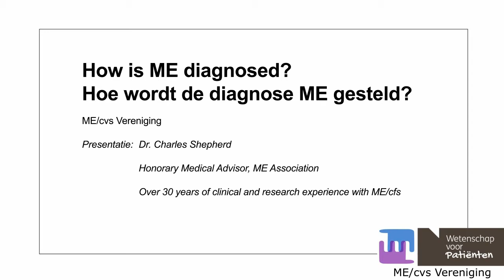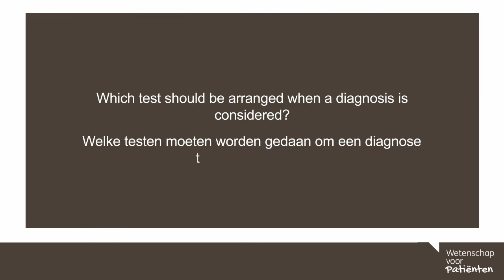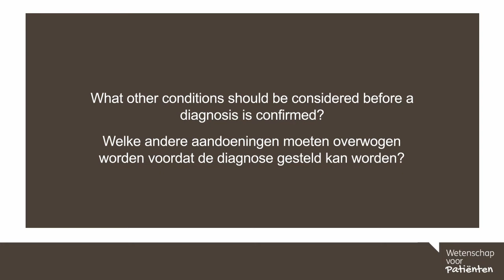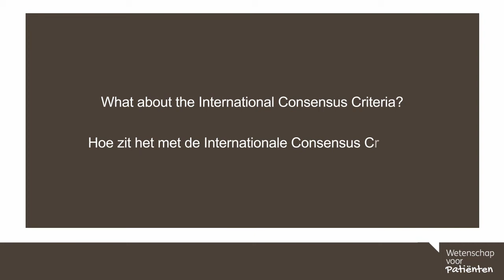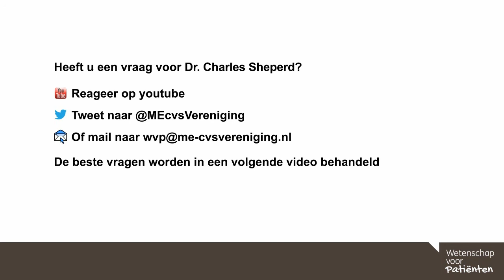37. How is ME diagnosed? / Hoe wordt de diagnose ME gesteld? - Dr. Charles Shepherd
In dit college verteld Dr. Charles Shepherd hoe de diagnose ME gesteld wordt.

0.16 Welke diagnostische criteria worden gebruikt?
3.05 Welke testen moeten worden gedaan om een diagnose te kunnen stellen?
6.09 Welke andere aandoeningen moeten overwogen worden voordat de diagnose gesteld kan worden?
8.35 Wie kan de diagnose stellen?
9.20 Hoe zit het met de Internationale Consensus Criteria?

English:
In this webinar Dr. Charles Shepherd talks about diagnosing ME.

0.16 What diagnostic criteria are used?
3.05 Which tests should be arranged when a diagnosis is considered?
6.09 What other conditions should be considered before a diagnosis is confirmed?
8.35 Who can make a diagnosis?
9.20 What about the International Consensus Criteria?